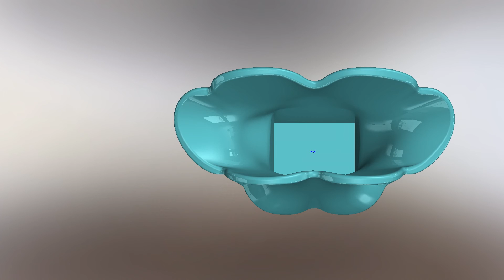Carin Vase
Flower vase for a customer. Created this in Solidworks for a customer.